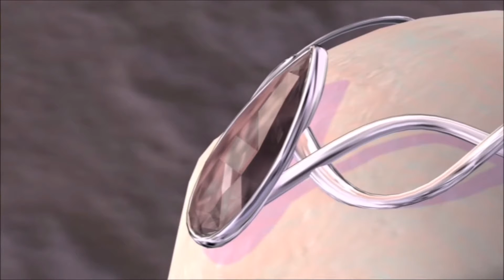Sound the Bugle - Barbie AMV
MUSIC - Sound The Bugle by Bryan Adams (from the Spirit: Stallion Of The Cimarron soundtrack)